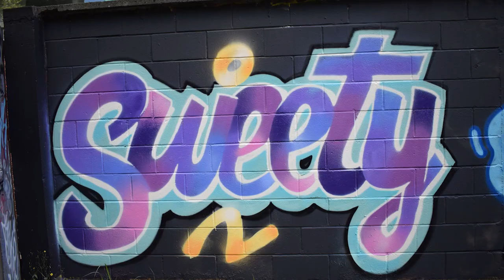34- Graffiti: Urban Festa 2019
Song: Road to Zion